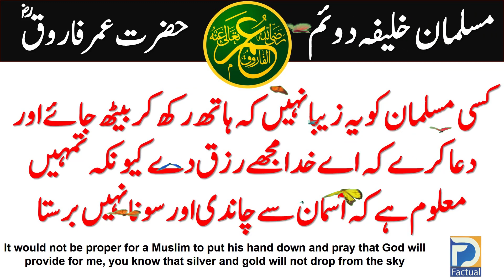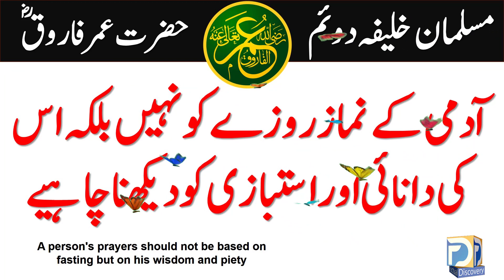Hazrat Umar Farooq ke Aqwal & Hazrat Umar Farooq ke Aqwal e Zareen in F Discovery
Video Title:  Hazrat Umar Farooq ke Aqwal & Hazrat Umar Farooq ke Aqwal e Zareen in F Discovery

F Discovery is a motivational and inspirational channel. Where you will get the knowledge, which gives you hope and believe that you will be successful oneday ( In Shaa Allah ).
you will be given inspirational stories of those great leaders who convert their failure into success. will provide you best qoutes of these great leaders and those qoutes will turn your life into a pradise. We will explore those books which brinsg revolution in the world.
F Discovery is your own family channel, which will never let you down but provide you knowldge which will guide your life toward success.

 F Discovery
ایک موٹیویشنل چینل ہے جہاں آپ کو دنیا کی ایسی معلومات دی جاتی ہیں جو آپ کے اندر ایک امید پیدا کر دے  ۔ ایک ایسی امید جو آپ کو ترقی کی طرف لے جائے  آپ کو دنیا کے ان عظیم لوگوں کے بارے میں بتایا جائے گا جنہوں نے اپنی ناکامی کو کامیابی میں بدل دیا  ارو ان عظیم لوگوں کے اقوال جن کو پڑھ کر آپ کی زندگی کا رخ بدل جائے ۔ ان کتابوں کے بارے میں بتائیں گے جنہوں نے دنیا میں ایک انقلاب پیدا کر دیا ۔
 F Discovery
  آپ کا اپنا فیملی چینل ہے جو آپ کو کبھی نا امید نہیں کرے گا آپ کو ہمیشہ ایسی معلومات باتیں بتائے گا جو آپ کے اندر کامیابی کا ولولہ پیدا کر دے۔
آخر میں :
اگر آپ کو ہماری کوئی ویڈیو پسند آئے تو لائک شیئر اور کمنٹز ضرور کریں اور ہمارے چینل کو سبسکرائب کرنا مت بھولیں شکریہ۔